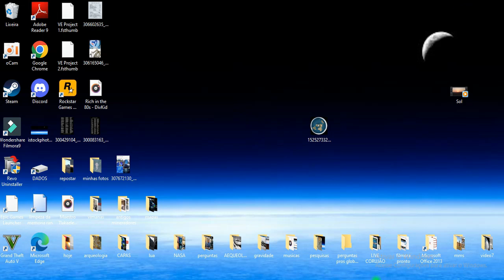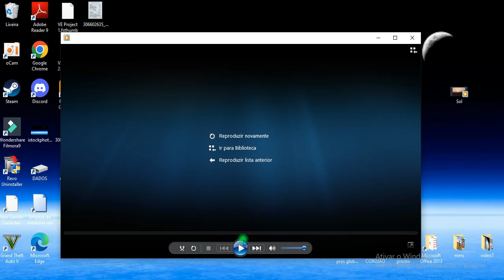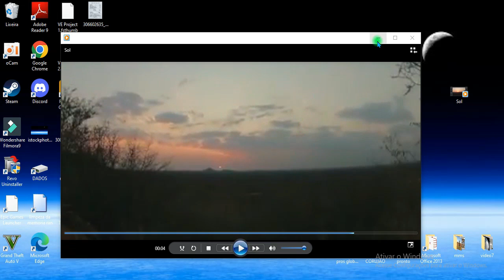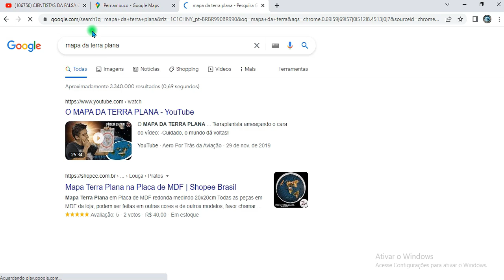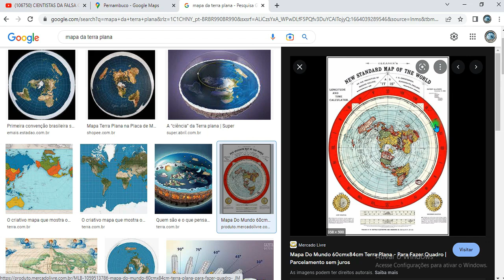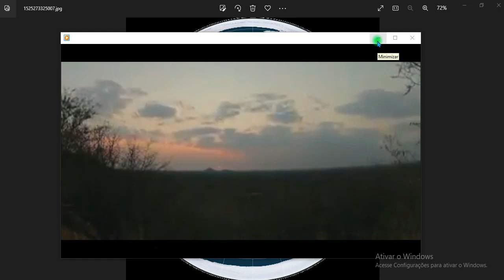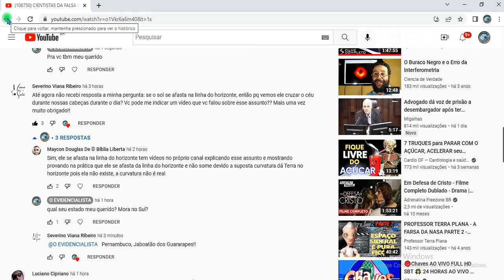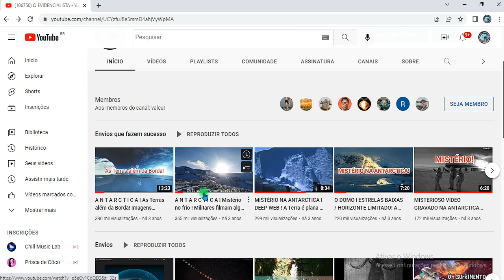RESPOSTA AO INSCRITO DO CANAL - DEIXE TBM SUAS DÚVIDAS NOS COMENTÁRIOS QUE RSPONDEREMOS EM VÍDEO!